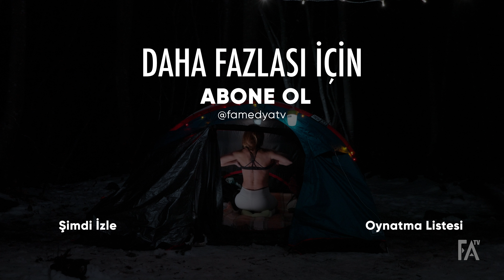Solo Camp Episode 6 Trailer @famedyatv [SOLO CAMPING ASMR]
Devamı @famedyatv YouTube kanalında!

Lokasyon📍Yalova, Erikli Şelale
Tek başına kamp yapmanın eşsiz deneyimini keşfetmeye hazır mısın? Doğanın sükuneti, ateşin şarkısı ve yıldızların altındaki huzur burada seni bekliyor.

Bu serüvene katıl, maceranın ilk adımını at! 🌌